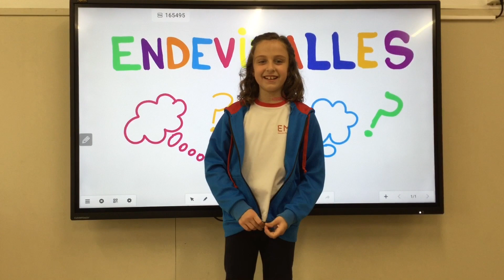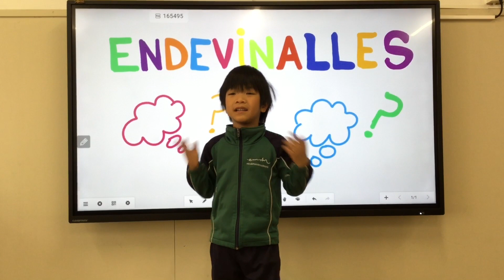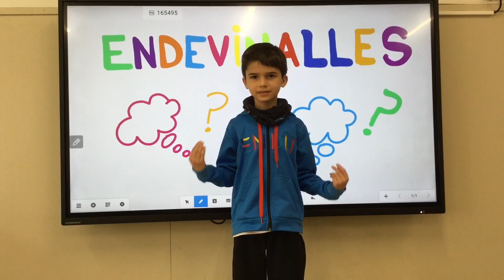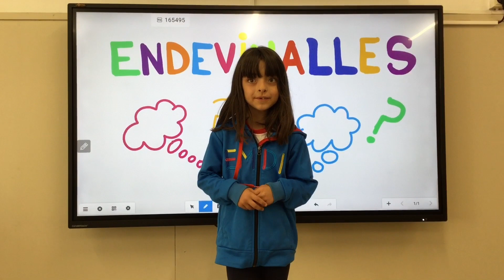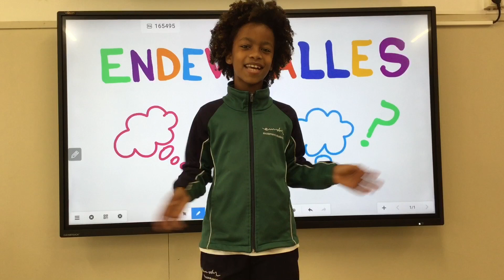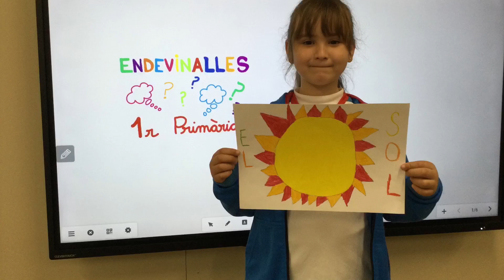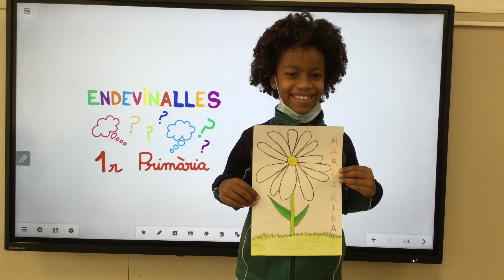Connectem amb l’escola: 1r de primària